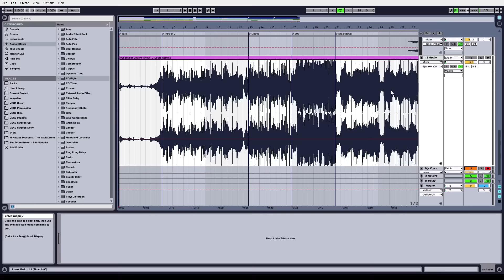SOULECTION's J-Louis Track remade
Hey guys, this is my first YouTube video by the way...